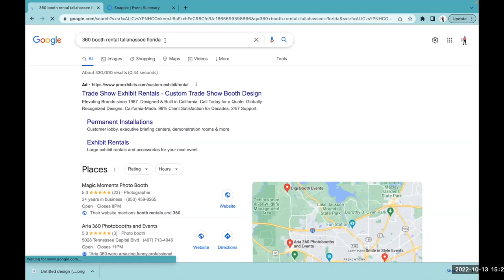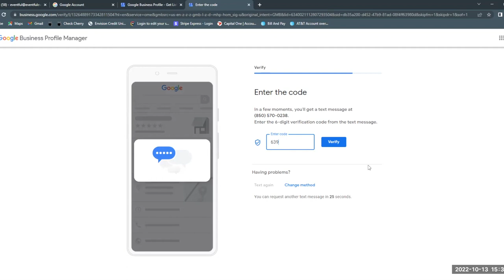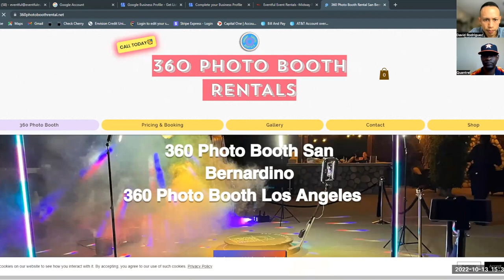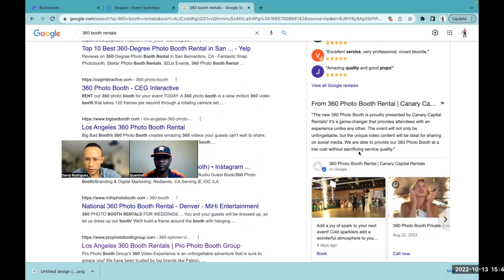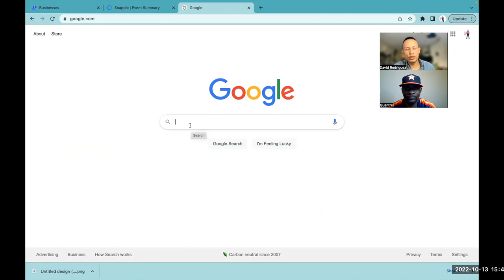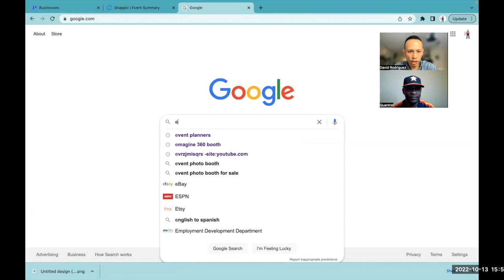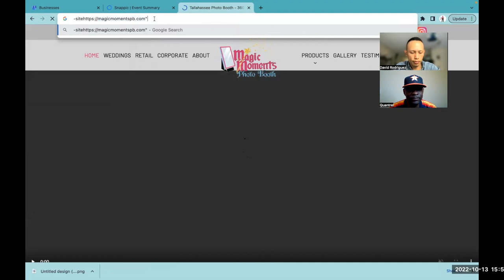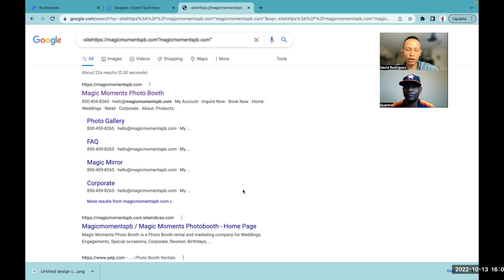Setting Up Google Business Profile | Quantrel 360 Booth Owner